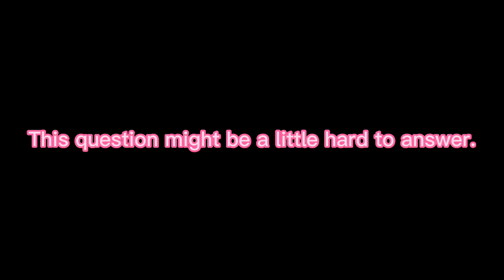Should I announce the Fanart winners earlier?